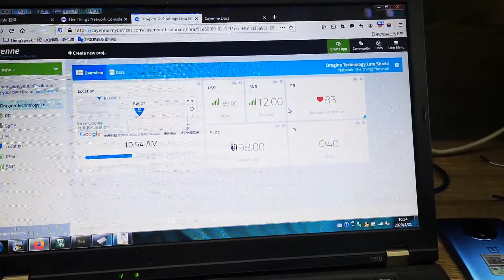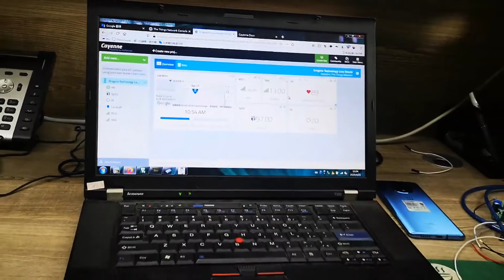IOT Connect Prototype of LoRaWAN Pulse Oximeter